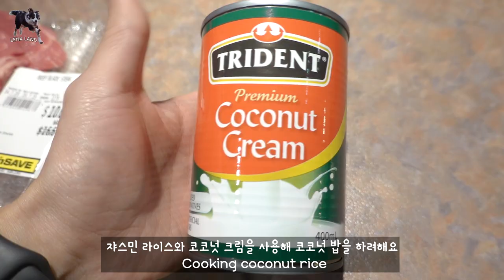아침부터 저녁까지 🐶🐱😺 보더콜리 강아지와 두마리 고양이 하루일상 😝 강아지 얼굴에 후후 불면? ㅋㅋ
보더콜리 강아지 레나와 고양이 언니들 랄라 릴리의 아침부터 저녁까지! 레나랜드 하루 일상 입니다~! 편안하게 봐주세요~ A border collie dog Lena and two cats a day in Lena Land life, morning to night! Hope you enjoy watching our daily vlog. 😁
알람 (벨버튼 🛎) 켜주시면 감사하겠습니다~ 😁

레나 라이브는 2주에 한번씩 일요일날 한답니다. 라이브는 하루 전에 매번 공지 올릴게요!

행복한 강아지와 고양이 보더콜리 레나 가족의 뉴질랜드 일상을 기록하는 곳 입니다. 두 마리의 검은 고양이와 21 마리 라마, 알파카와 함께 살고 있는 레나.